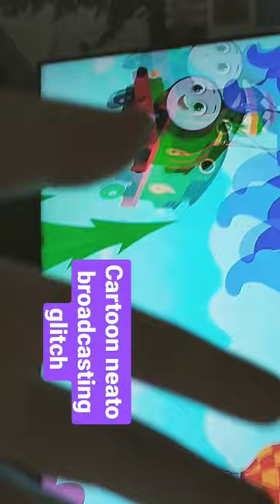cartoon network broadcasting glotch